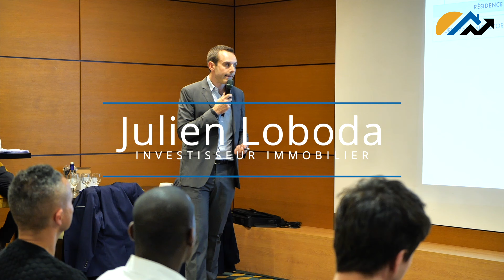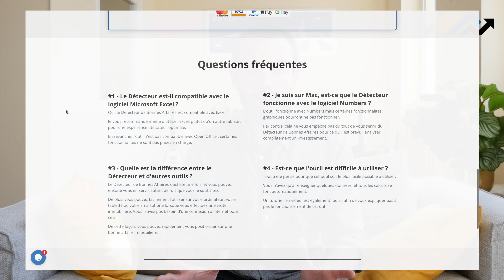LIBERTÉ FINANCIÈRE (immobilier) : le piège à éviter !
Liberté Financière (immobilier) : le piège du cash-flow à éviter pour ne pas vous retrouver dans une situation compliquée et être dégouté(e) de l'investissement immobilier.

# Mots clés Youtube

✅ Les livres de Julien et Luc  :
* Congé à durée indéterminée : comment devenir libre financièrement en trois ans ?
* Financement Illimité : comment obtenir des financements bancaires sans limites ?

Les éléments contenus dans cette vidéo sont basés sur notre expérience et sont partagés uniquement à titre informatif. Ils ne constituent en aucun cas un conseil personnalisé, une recommandation ou une vente de notre part. Chaque décision d’investissement que vous prenez relève de votre propre responsabilité. Julien Loboda, Luc Thilliez, Polygone Formations et JLBD CONSEIL ne peuvent en aucun cas être tenus pour responsables de vos choix d’investissement.